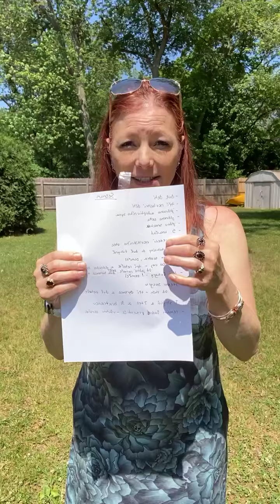Mluvím Česky Týden 15, Moje rodina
Na tento Facebook Live, mluvím o moji rodině.
FREE E-GUIDE Zdarma Elektronického Průvodce.
50 Most Common English Verbs with Czech Equivalents.  50 nejběžnějších anglických sloves s českými překlady

Want to know the Czech equivalents to the 50 most popular English verbs?  Are you interested in an American's perspective of Czechia?

Zajímá vás pohled Američana na Čechy? Chcete se naučit Angličtinu od Američanky?

Mám českého manžela skoro 18 let , bydleli jsme v USA.  Před 16 lety jsem mela na tři měsíce česká učitelka a jsem se český učila .  Pak, konec.  Ale jsem měla moje knihy tak někdy se učím český sam.  Ale jsem se učila velmi trochu. Možna jsem se učila 3 týdny a pak jsem se neučila 2 let a pak znova jsem se učila 1 měsíc a pak jsem se neučila 3 let.  Bylo jako 16 roky.  Ale ted' bydlím v Čechách tak se musím učit český.

Vyhrála jsem zdarma česky lekci z Integrační Centrum Praha.  Začila jsem v 22. Února, 2021 a budu mít lekci dvakrát každy týden.  Tak, každy týden, ve středa, budu dělat video v česky jazyk v Facebook Live a sdílem stejné video tady na YouTube v playlist Jaká je moje Čeština.  Můžeme se dívat můj progres.  Uvidíme spolu, jestli moje česky bude lepší.  :)